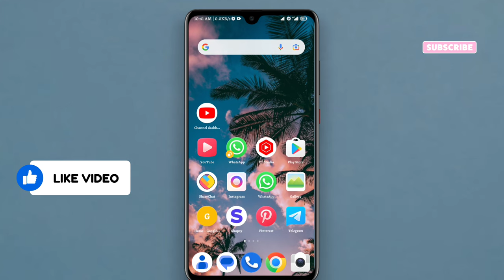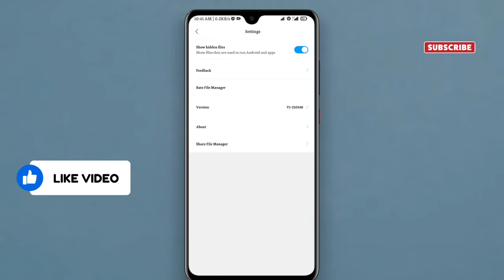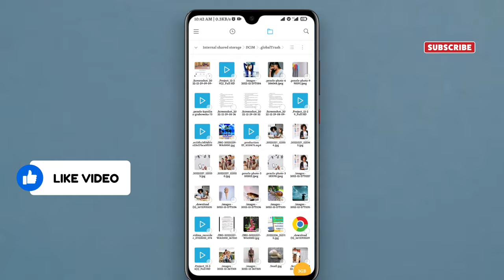New Methods How To Delete Photos,Videos Recovery Without App |TECH2TAMIL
How To Recovery Deleted Photos videos Without App

                          ( TECH2TAMIL Official)

Get to know all the Xiaomi News like Xiaomi Mobile daily News, Xiaomi Os Update, Xiaomi MIUI update, Xiaomi India, Xiaomi Chines news on this channel through